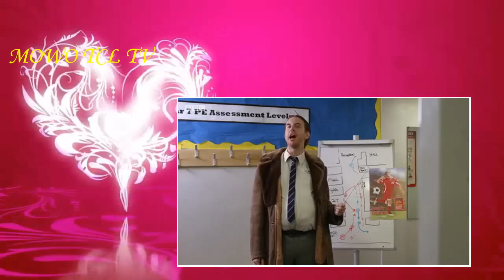4 o'Clock Club S05E07 - Removal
4 o'Clock Club Season 5

Nero joins Clem's swimming club but soon finds he's well out of his depth.